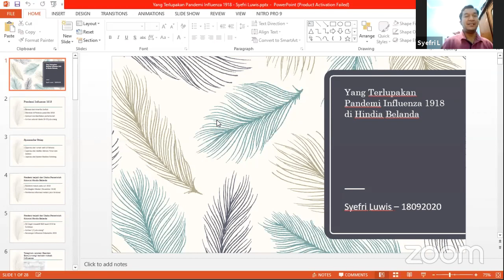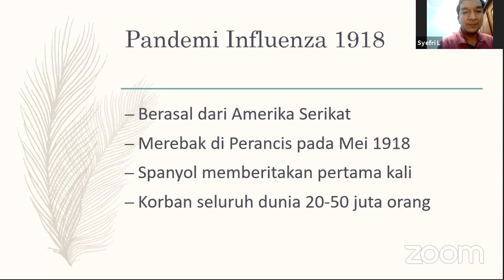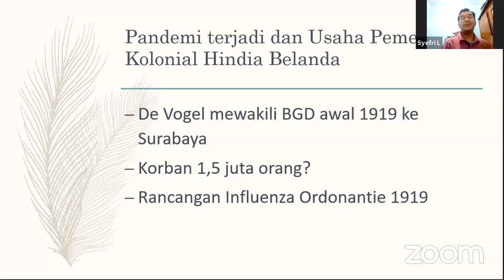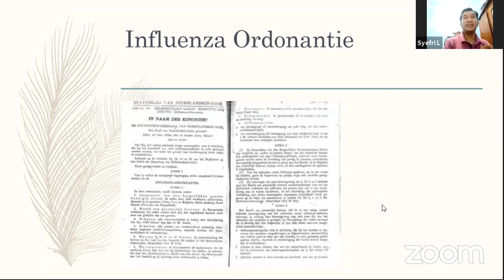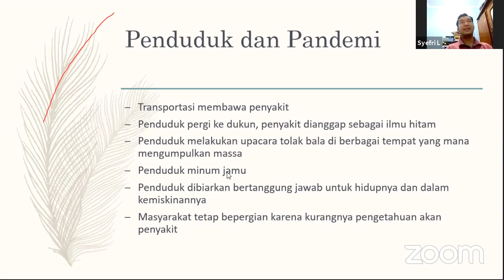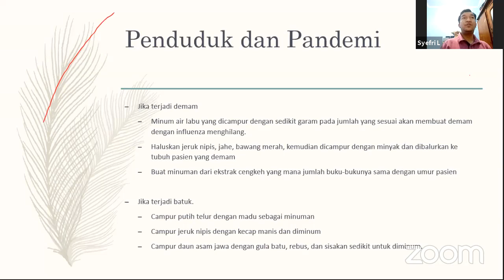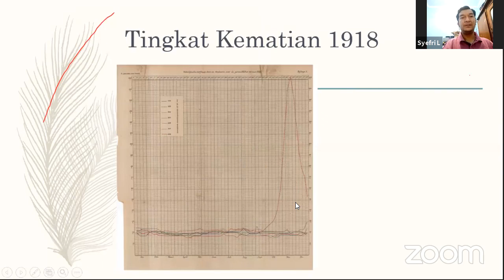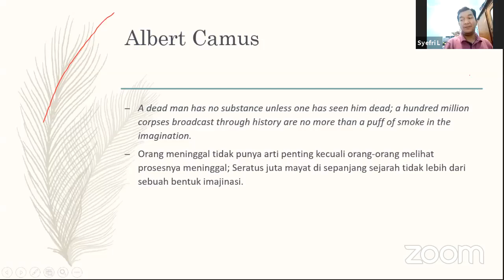Diskusi Buku “(Yang Terlupakan) Pandemi Influenza 1918 di Hindia Belanda”